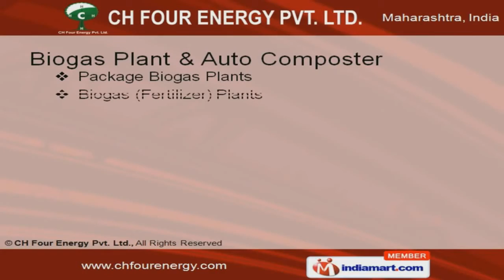Biogas Plant by CH Four Energy Pvt. Ltd, Pune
Welcome to CH Four Energy Pvt. Ltd, Manufacturer & Service Provider of Biogas & Water Treatment Plants. The company was established in the year 2008 at Pune. Our Ultra modern manufacturing facility has helped us to gain clientele across Pharmaceutical, Paint & other industries.Customized packaging solutions, cost effectiveness, CAD & CAM designing facility, keep us a step ahead from our competitors.Integrated Waste Water, Sewage & Effluent Treatment Plants are some of our products We are engaged in manufacturing & supplying Biogas Plant & Auto Composter that are highly demanded by various industries.Our Integrated Waste Water Treatment Plants are best in the industry amongst others.Along with that we provide Sewage & Effluent Treatment Plants that are manufactured using latest technology.Our Equipments for Biogas Plants, STP's & ETP's are a class apart.We also offer Environmental Services & Operation that are appreciated by the clients for their reliability & effectiveness.